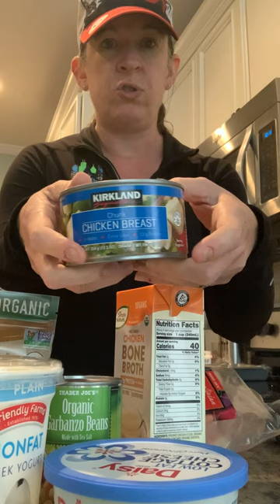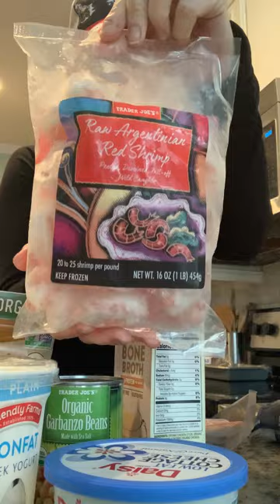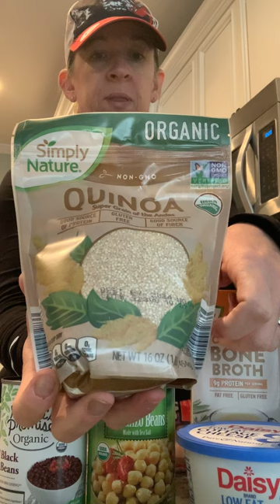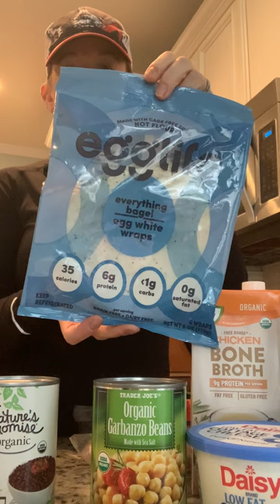Protein protein protein 2:16:2023